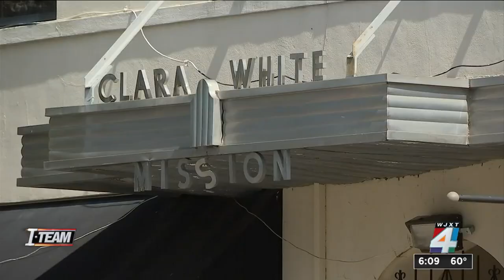15 concerns: Clara White Mission board chair criticizes CEO Pittman in resignation document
The News4Jax I-TEAM is hearing from leaders of the Clara White Mission as the local nonprofit faces intense scrutiny.